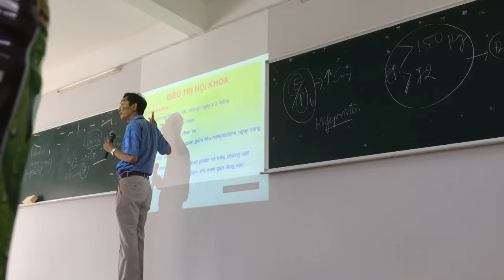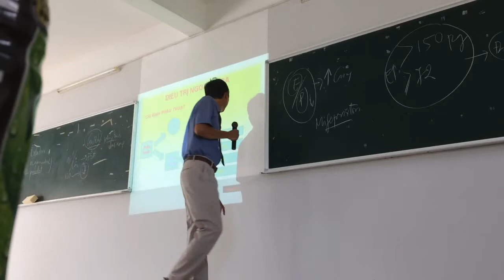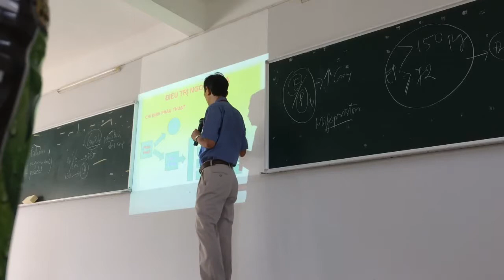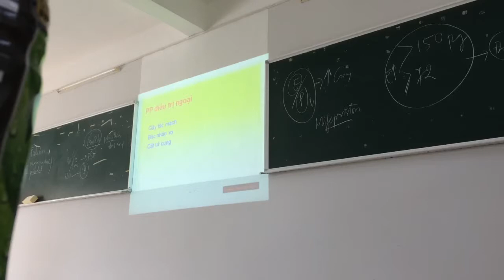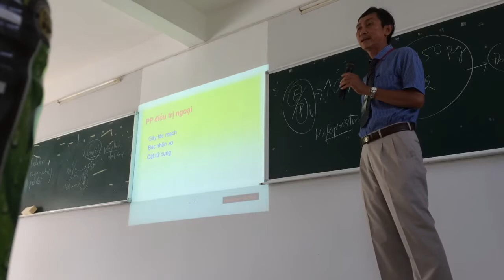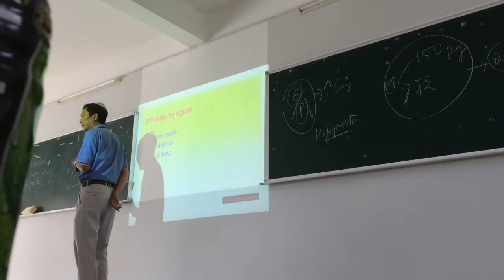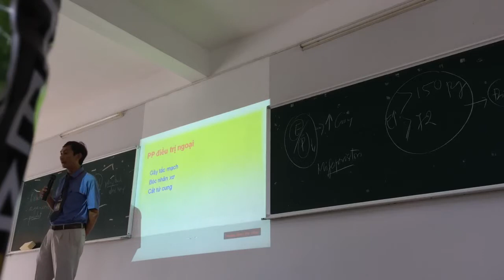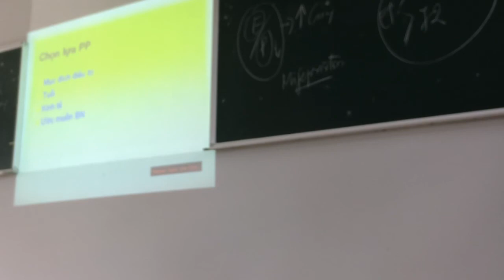ĐIỀU TRỊ TỔNG HỢP SẢN -U XƠ TỬ CUNG CLIP 2 IMG 0575